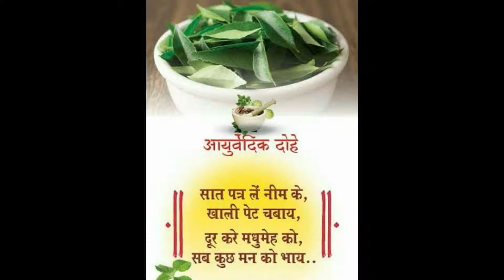आयुर्वेदिक दोहो में शिपा है बिमारिओं का रामबाण इलाज !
Keshav Kalia Physioworld By Dr. Varun Kalia PT